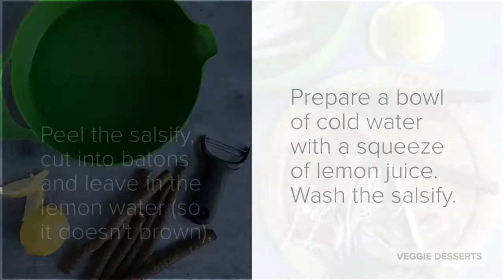Salsify Kale Galette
In this pretty salsify kale galette, salsify - a root vegetable, rests on a bed of creamed kale inside a free-form pastry crust. It's then drizzled with horseradish sauce and sprinkled with dill. The result is a flavourful recipe that tastes as good as it looks.